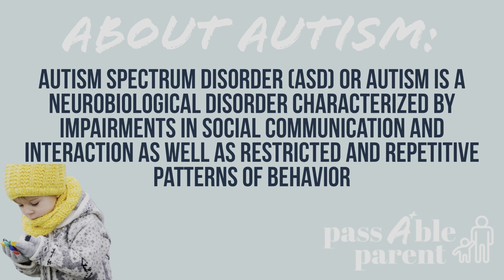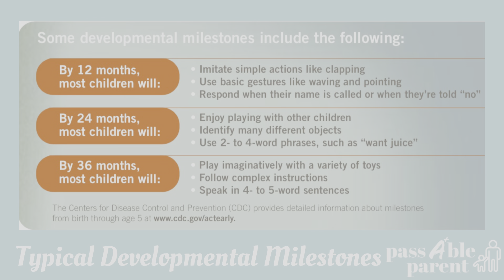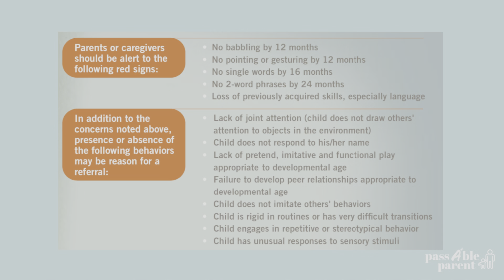Early Warning Signs of Autism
Autism Spectrum Disorder (ASD) or Autism is a neurobiological disorder characterized by impairments in social communication and interaction as well as restricted and repetitive patterns of behavior. Early detection of Autism leads to the best outcomes for children- in this video by Passable Parent you will learn some of the early warning signs and resources available to parents/caregivers when it comes to Autism or Autism Spectrum Disorder (ASD). Item links & details below! ⇩⇩

❤️SOME THINGS YOU WILL LOVE TO HAVE:❤️

⚠️PRIORITIZE THE FOLLOWING ITEMS FOR BABY FOR FLOOR TIME PLAY⚠️

🍼THE BEST PLAY GYM:

🍼BOOKS TO READ TO BABY:
- Goodnight Moon
- Are you my Mother?

💡I'm a Pediatric Registered Nurse and Mama specializing in Early Childhood Development helping YOU improve developmental outcomes for your child & empowering parents everywhere!